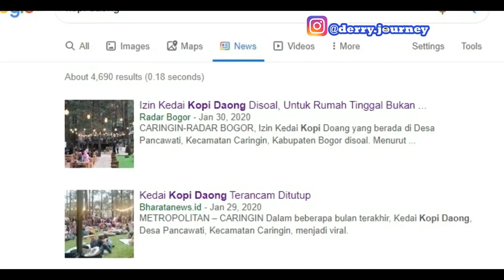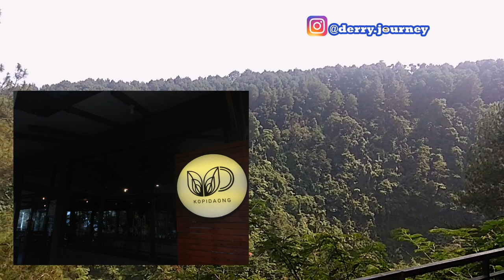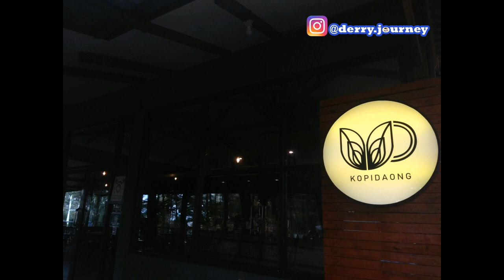MENIKMATI PAGI DI KAWASAN WISATA KOPI DAONG BOGOR